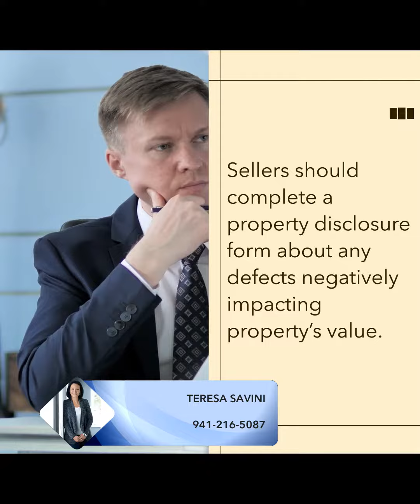Buying a House in Florida: A How-To